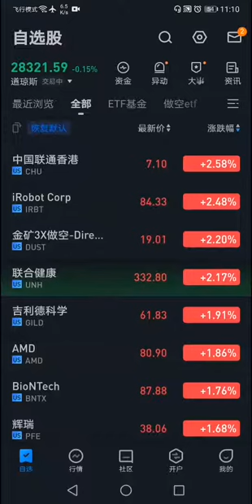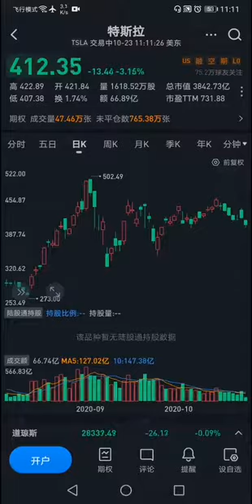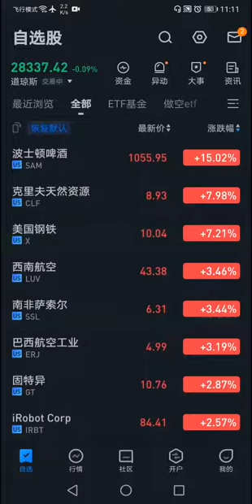特朗普推涨两只神股，要使铁锈地带重新繁荣，我们的预测100%盈利